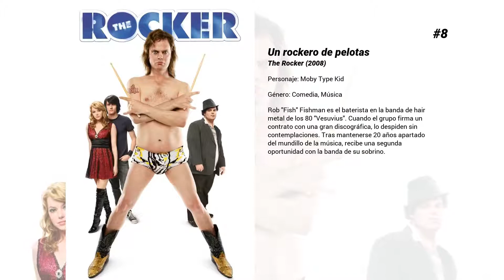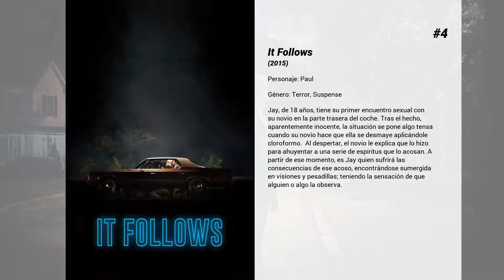Las mejores películas de Keir Gilchrist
Bienvenido a... ¡Las mejores películas de Keir Gilchrist! En nuestro canal encontrarás centerares de TOPS y rankings de las mejores películas de todos los géneros, actores y nacionalidades.

11. Dark Summer
Cuenta la historia de Daniel Williamson, un joven de 17 años que es debe pasar un verano encerrado en su casa a causa de un arresto domiciliario. Su madre debe acudir al trabajo y, un día, ocurre un terrible incidente en el lugar, al que le seguirá una terrorífica presencia que hace acto de presencia en la casa.

10. Cuentos de Halloween
Diez terroríficas historias se interconectan durante la noche de Halloween en un suburbio americano, donde demonios, extraterrestres, espectros y asesinos con hacha aparecen por una noche para aterrorizar a los residentes desprevenidos.

9. Heartthrob
Sam Maddox, una chica problemática cuyo padre se ha suicidado, se ha ganado la reputación de promiscua en su colegio. Cuando Sam empieza a salir con el brillante Henry Sinclair, los opuestos se atraen. Sin embargo, Sam no se da cuenta de que Henry está desarrollando una insana obsesión.

8. Un rockero de pelotas
Rob "Fish" Fishman es el baterista en la banda de hair metal de los 80 "Vesuvius". Cuando el grupo firma un contrato con una gran discográfica, lo despiden sin contemplaciones. Tras mantenerse 20 años apartado del mundillo de la música, recibe una segunda oportunidad con la banda de su sobrino.

7. Alguien está vigilándote
Ethan (Miller) y Sean (Gilchrist) son dos jóvenes, compañeros de clase en su instituto, que deciden gastar una broma pesada a su vecino Harold Grainey (Caan), haciéndole creer que su casa está encantada. Así que cuando una tarde Grainey sale de casa, los dos chicos instalan un equipo para simular los ruidos y unas webcams para ver su reacción. Pero pronto se darán cuenta de que han elegido a la persona equivocada...

6. Samantha: An American Girl Holiday

5. Silencio desde el mal
Un joven viudo (Kwanten) regresa a su hogar para investigar el asesinato de su mujer. Allí descubre la leyenda de Mary Shaw, una ventrílocua que pidió ser enterrada junto a sus 101 "muñecos". Uno de ellos parece haber vuelto de la tumba, y no precisamente con buenas intenciones... De los creadores de "Saw".

4. It Follows
Jay, de 18 años, tiene su primer encuentro sexual con su novio en la parte trasera del coche. Tras el hecho, aparentemente inocente, la situación se pone algo tensa cuando su novio hace que ella se desmaye aplicándole cloroformo.  Al despertar, el novio le explica que lo hizo para ahuyentar a una serie de espíritus que lo acosan. A partir de ese momento, es Jay quien sufrirá las consecuencias de ese acoso, encontrándose sumergida en visiones y pesadillas; teniendo la sensación de que alguien o algo la observa.

3. Experimento en la prisión de Stanford
Esta película está basada en una historia real que tuvo lugar en 1971, cuando el profesor de Stanford Dr. Philip Zimbardo creó lo que se convirtió en uno de los experimentos sociales más impactantes y famosos de todos los tiempos: en unos días fue capaz de convertir a un grupo de ciudadanos de clase media en gente sádica por un lado y víctimas sumisas por otro.

2. Saint Ralph

1. Una historia casi divertida
A causa de una depresión, Craig (Keir Gilchrist), un adolescente de 16 años, es ingresado en un centro psiquiátrico. Una vez allí, resulta que la sala para jóvenes está cerrada, de modo que no tiene más remedio que acudir a la sala de adultos. Bobby (Zach Galifianakis), uno de los pacientes, pronto se convierte en su mentor y protector. Contando con su apoyo, Craig podrá conocer a un buen número de personas con diversos problemas, descubrirá sus talentos ocultos y hará buenas migas con Noelle (Emma Roberts), una muchacha de su misma edad.